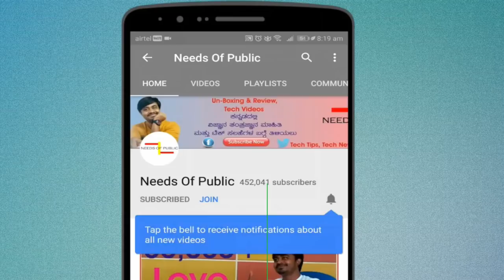ಮನೇಲಿ ಇದ್ದರು ದುಡ್ಡು ಮಾಡೋದು ಹೇಗೆ..? How to earn money from Smartphone - Kannada | Needs Of Public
Earn online money without investment|  Earn money online through the Internet

DSLR Camera (primary)
DSLR Camera (secondary)
Lenses 55 to 250mm
Vlog Camera